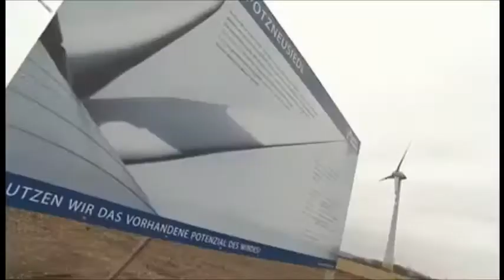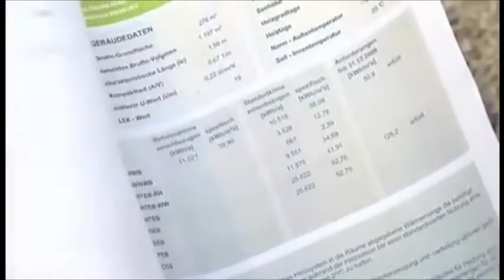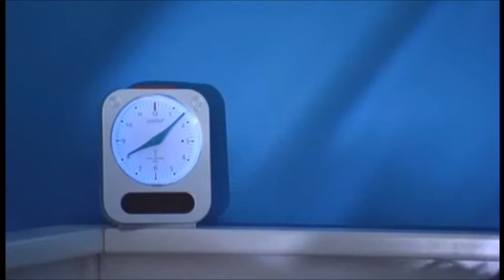energy TV - Marz 2012 - Energie Burgenland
Das Info- und Servicemagazin der Energie Burgenland - energy TV -  informiert in der Märzausgabe zu folgenden Themen:

E 126 - eine neue Dimension
Das Energie Burgenland Sanierpaket
Mehr Sicherheit durch Rauchwarnmelder
Solar-Funkwecker - nie mehr verschlafen